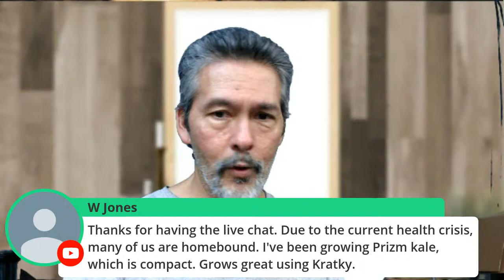Buy One Get One Free Updates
When am I shipping?
Downspouts are on sale Buy One Get One Free:
Etsy shop for downspouts

Hydroponic nutrients and other hard to find supplies:

Use these downspouts to grow some of your own food, especially leafy greens such as lettuce, kale, collards, etc. Baby greens are expensive but not so if you grow your own. We grow mostly with off grid non circulating hydroponics, no pumps to clog or fail. With this garden system, almost anyone, anywhere can grow some of their own food. Much love.